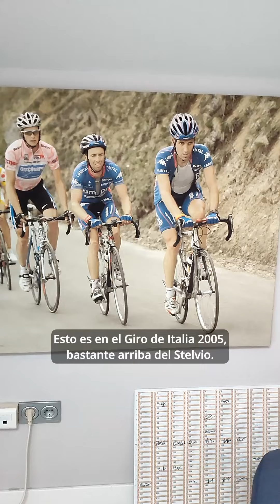¡Tiempos pasados!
En el video @patxivila nos cuenta los dispositivos que se utilizaban en el ciclismo🚴 de hace ya casi 20 años (Giro de 2005), algo que ahora se ve como muy normal pero en su época fue toda una revolución.

¡Compartid el video si os gustado!😉

Iraganeko garaiak!😁

@patxivila bideoan duela ia 20 urteko txirrindularitzan🚴 erabiltzen ziren gailuak azaltzen dizkigu (2005eko Giroa). Orain oso normaltzat ikusten da, baina bere garaian iraultza handia izan zen.

Partekatu bideoa gustatzen bazaizue! 😉

Times gone by!😁

In the video @patxivila tells us about the devices that were used in cycling🚴 almost 20 years ago (Giro 2005), something that now is seen as very normal but at the time was a revolution.

Share the video if you like it!